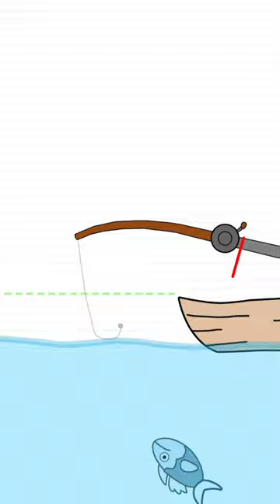Fishing 🎣 Best Mobile Game on Android iOS download Enjoy